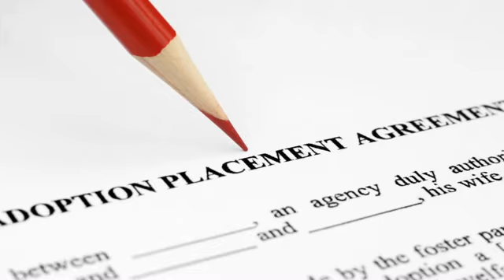Any Spouse Will Do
Just any spouse will do? Really? For the Chuck Colson Center for Christian Worldview, I'm John Stonestreet with The Point.